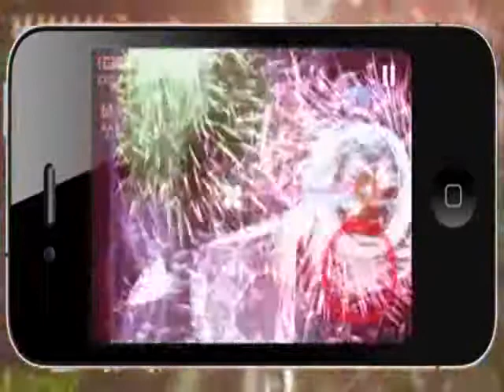Chillingo Presents Infinity Field iPhone